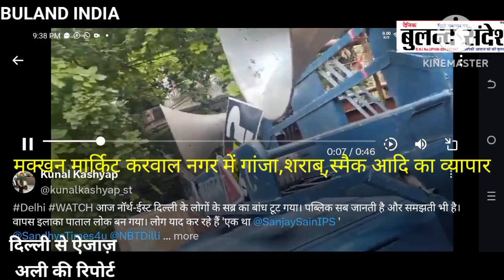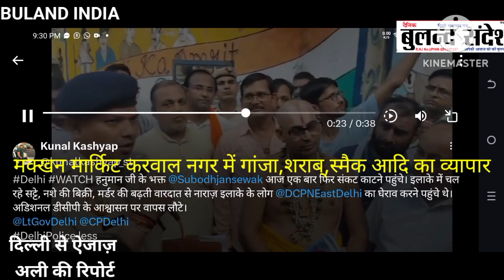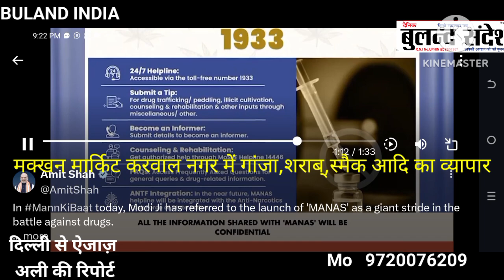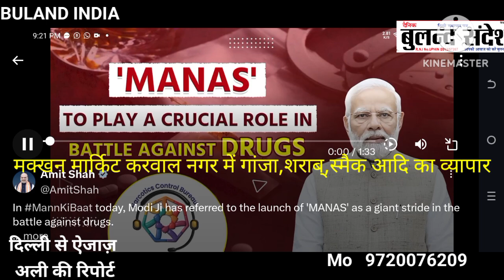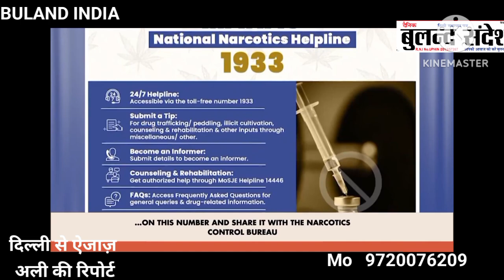मादक पदार्थ के विरुद्ध डीसीपी कार्यालय का घेराव करने की कोशिश की बजरंग दल ने